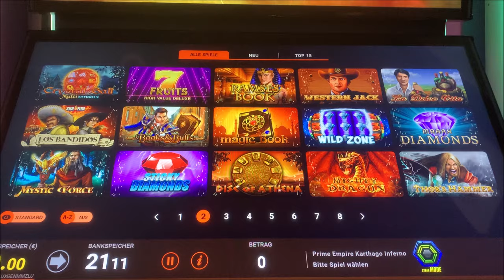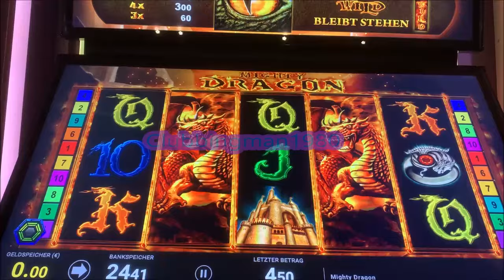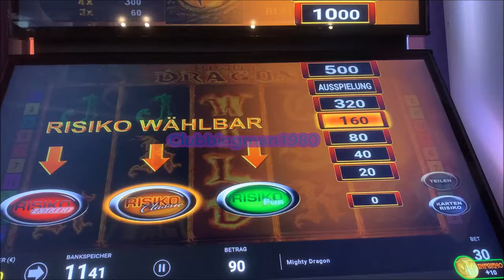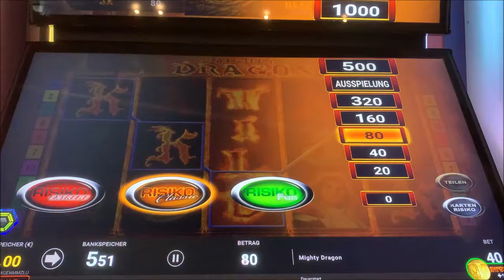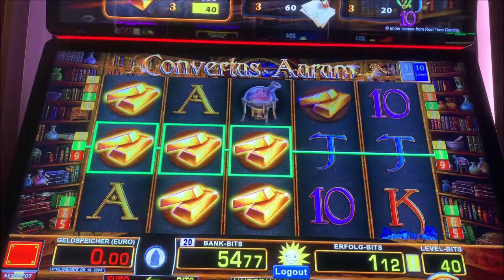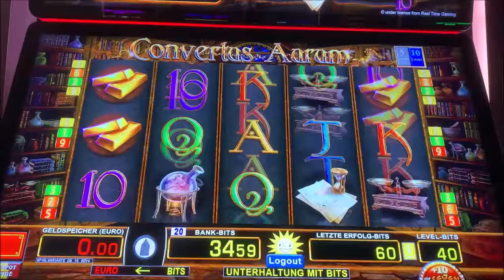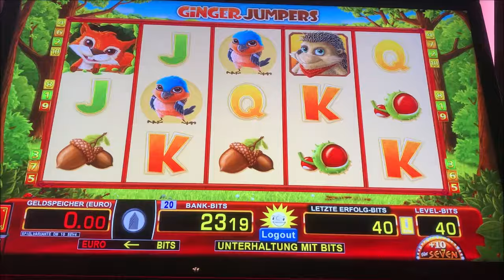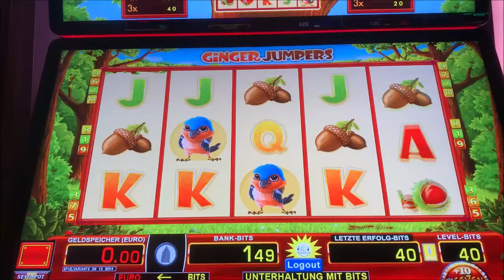Let's Play Merkur Magie, Novoline, Spielothek Tag 199 Teil 3